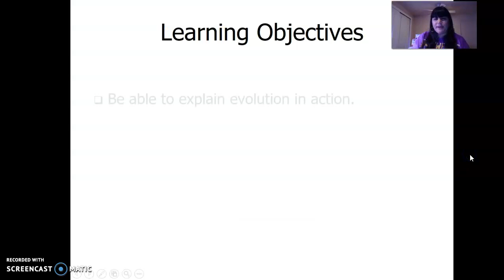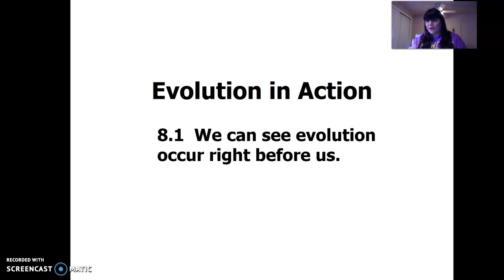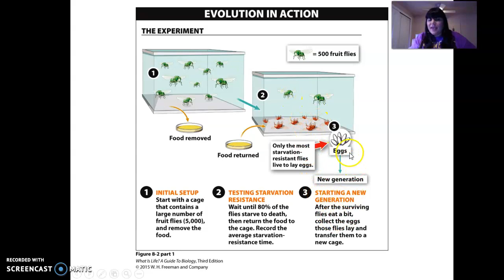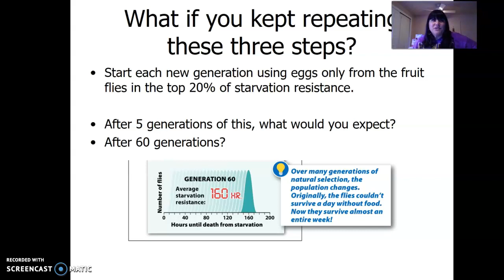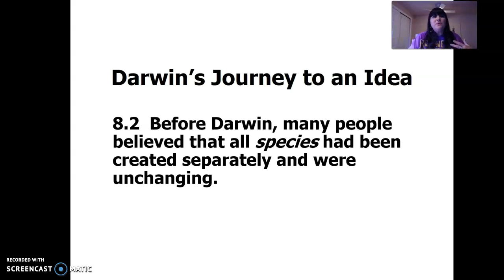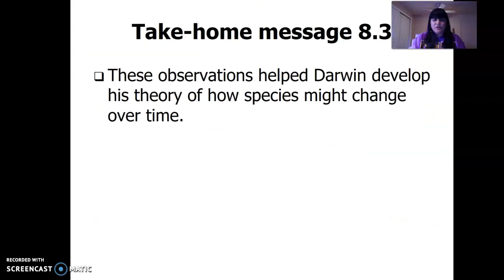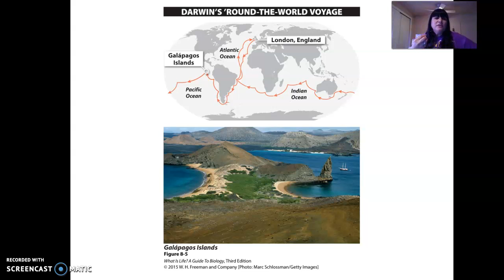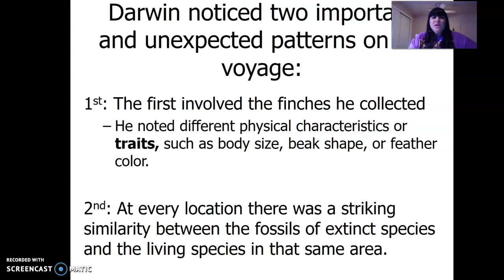bio 1 chapter 8 video 1 evolution